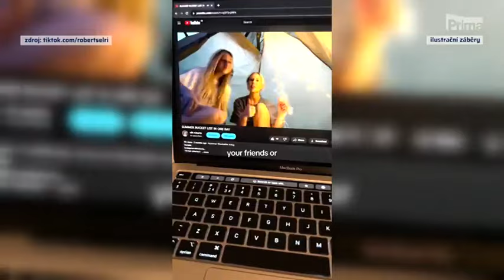CNN Prima News - registrace pro influencery a youtubery